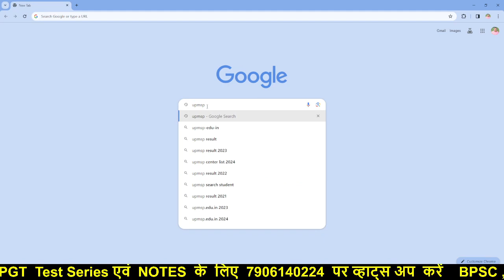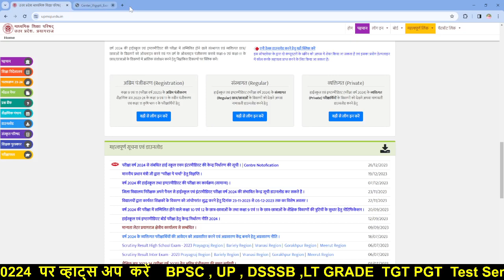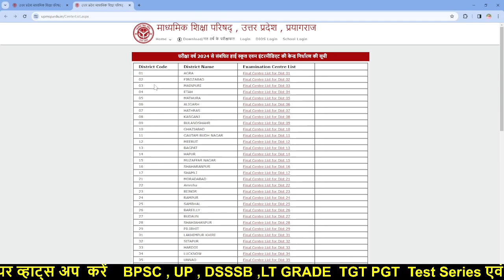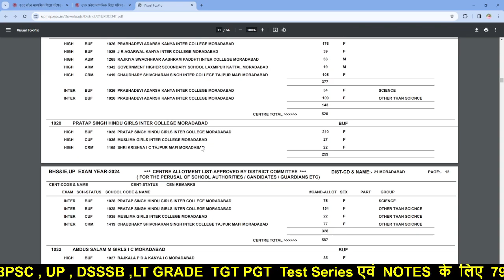UP BOARD EXAM CENTER 2024 || HIGH SCHOOL 2024 CENTRE || INTER 2024 CENTER